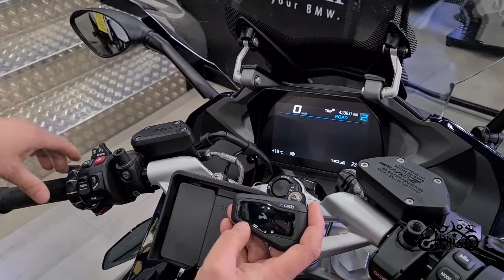🏍 CÓMO VINCULAR UN INTERCOMUNICADOR CARDO A UNA BMW 🏍 | MOTOS GARRIDO 🏍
📲 ¿Quieres estar al día de las noticias de Motos Garrido?